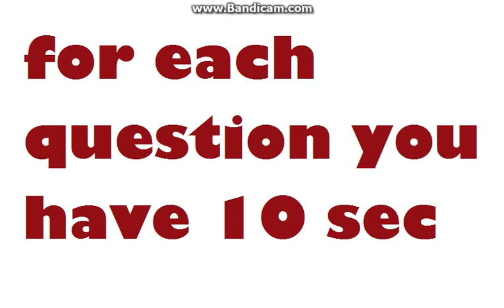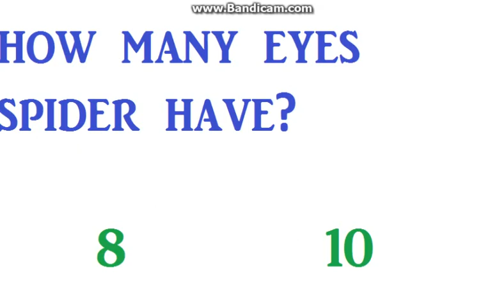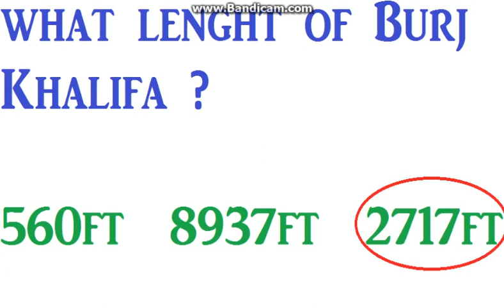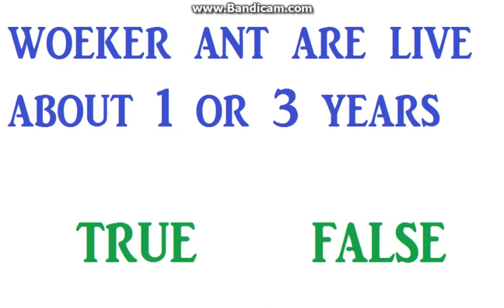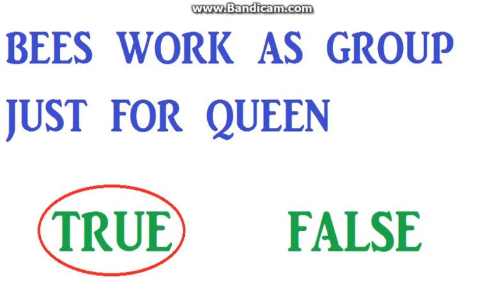are you smart?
hi guys

if you answer all the question

that mean you smart